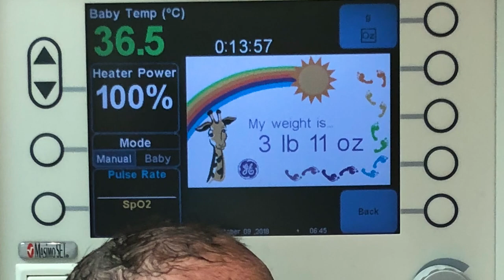Wild Milestones: Specialized Care for Maddy the African Penguin and the Kanemoto Twins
In this very special edition of Wild Milestones, presented by Children's Hospital Colorado, we were honored to introduce the Kanemoto family to Maddy, a beloved member of our African penguin flock. When Maddy hatched in November of 2008, her foot was stuck on the membrane of the egg during the hatching process. During treatment, our animal care specialists noticed her parents weren’t caring for her. Our dedicated experts immediately stepped in to hand-rear her, ensuring she had the best chance of survival. Much like Maddy’s story and the dedicated care team that helped her thrive, Kai and Klay Kanemoto have a similar story thanks to the care they received at Children’s Hospital Colorado. Kai and Klay Kanemoto are monoamniotic identical twins, meaning they shared the same amniotic sac. Before Klay was born, he had intrauterine growth restriction (IUGR), which limited his growth and received incredible care from the expert staff at Children’s Colorado to ensure his survival. Kai had a serious heart condition and three successful surgeries. Learn more about how Maddy and the Kanemoto twins are now happy, healthy and thriving thanks to the specialized care they received when they were younger. 🐧